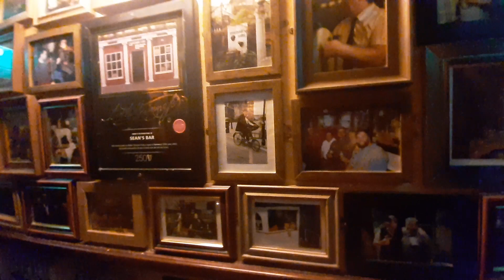Ирландия,Атлон, старейший в мире бар, занесен в книгу рекордов Гиннеса23.12.93